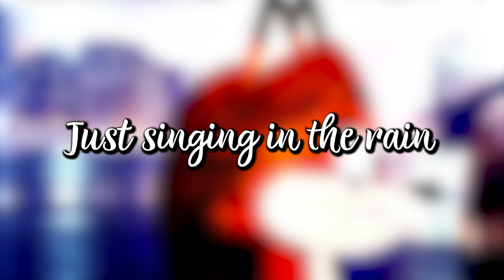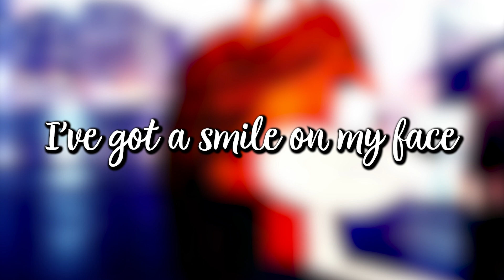Singing In The Rain But Roxvix Sings It 🎵🦊☂️🌧️ | Lyric Video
The title says it all, folks.

~ Finto Stencon